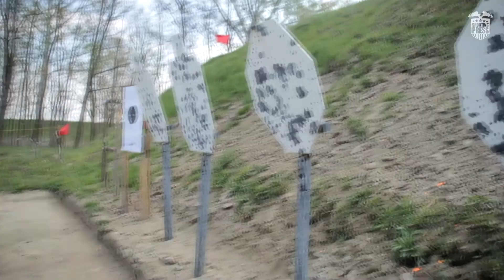Ráckeve Sportlőtér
Ráckeve Sportlőtér - SHOOTINGPRESS
főszerkesztő: Uram János